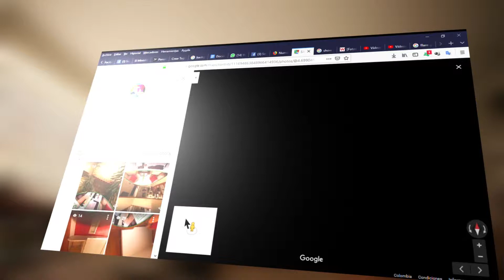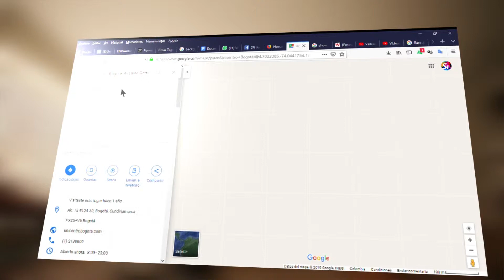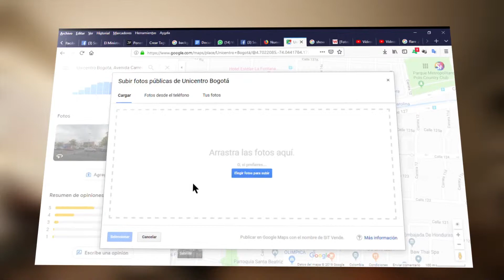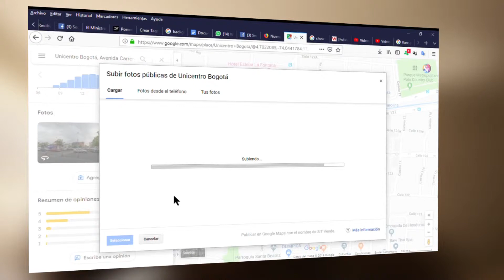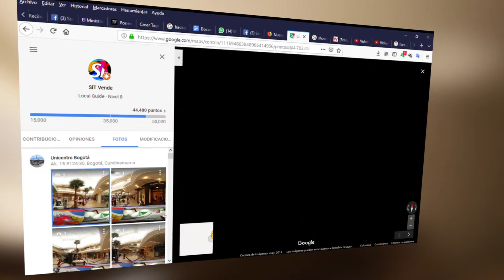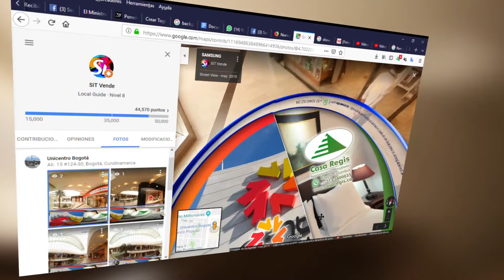Tutorial: Personaliza tus imágenes 360° NIDIT | Parte 2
Las imágenes 360°, también conocidas como VR (Realidad Virtual) o imágenes panorámicas, permiten mostrar una foto de un lugar u objeto en una vista de 360°. Éstas imágenes pueden ser tomadas por un smartphone o cámara regular.

Para crear una imagen panorámica:
Existen distintas apps las cuales pueden crear imágenes 360°. Éstas incluyen, pero no se limitan, a:
Funciones incorporadas de tu smartphone (ejemplo, Panorama, Modo de foto esférica).
Una app en tu smartphone, como:
Google Photos
Microsoft Image Composite Editor
Facebook 360 Photos
Usando una camara.

Más de cinco millón de personas se pusieron en la cabeza el año pasado las gafas Samsung Gear VR, según acaba de anunciar Oculus. La empresa propiedad de Facebook no sólo se ha aliado con el gigante nipón para potenciar la realidad virtual, sino que tiene otros ases en la manga para que nos sumemos a su apuesta por las experiencias inmersivas: la compañía de Mark Zuckerberg pretende reforzarlas en la propia red social.
Desde hace unos meses, Facebook permite publicar vídeos en 360 grados, una opción que estará disponible también para las fotos. Simplemente, tendremos que capturar una fotografía panorámica con la cámara de nuestro smartphone o con una cámara de 360 grados y subirla a nuestro perfil de Facebook.
Nuestros amigos podrán contemplar la instantánea desde todos los ángulos arrastrando la imagen o inclinando el teléfono. Eso sí, habrá que esperar todavía unas semanas para que esta opción esté disponible.

Como no podía ser de otra forma, los que dispongan de un smartphone Samsung podrán contemplar las fotos Facebook 360 desde la aplicación Oculus 360 Photos. Así, sentirán que se desplazan a la imagen que han compartido sus amigos de Facebook con sus Samsung Gear VR en la cabeza.
Dentro de poco podremos experimentar una envidia aún mayor cada vez que alguien suba una foto de la playa mientras estamos en la oficina.

Google Street y Google Maps, son herramientas que también aceptan imágenes 360 grados y con ello se han convertido en redes sociales de gran envergadura que facilitan el desarrollo de nuevas formas para hacer marketing viral segmentado por zonas de cobertura o regiones, lo que facilita la ubicación de entornos a locales, comercios, restaurantes, hoteles, etc.

Google Maps: Cómo subir tu foto en 360° a Street View
Si eres un amante de la fotografía esta característica de Google Maps te puede parecer bastante interesante

Google Maps permite que cualquier usuario pueda contribuir publicando fotos en Street View, la conocida función de la aplicación de mapas que permite visualizar imágenes panorámicas (en 360 grados) de las calles.

Así que si eres una amante de la fotografía puede que subir fotos a Google Maps te interese. Para hacerlo, primero deberás descarga la aplicación Street View, con esta podrás crear imágenes 3D directamente desde tu móvil.